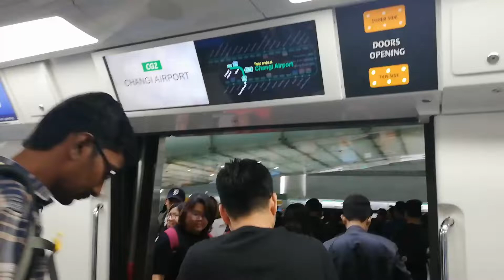Singapore Jewel Changi Airport | Rain Vortex | World's Tallest Indoor Waterfall | Light Show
We just had a glimpse of the newly opened Jewel Changi Airport here in Singapore and its Rain Vortex, the world’s tallest indoor waterfall at 40 metres high.